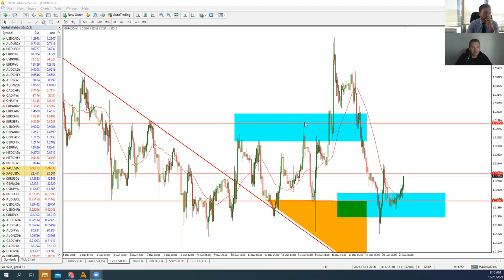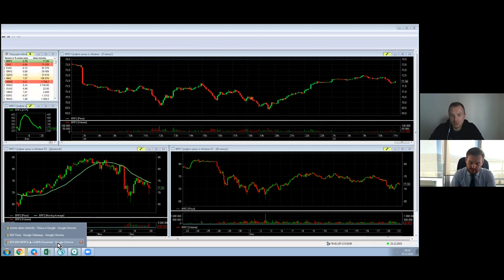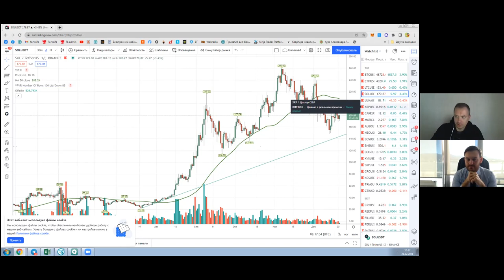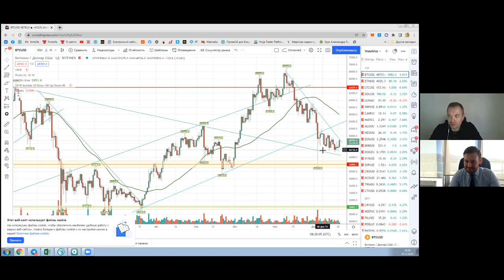Артем Деев vs Александр Литвиненко: торговые идеи по EUR/USD, DXY, BTC, GBP/USD и USD/RUB | AMarkets